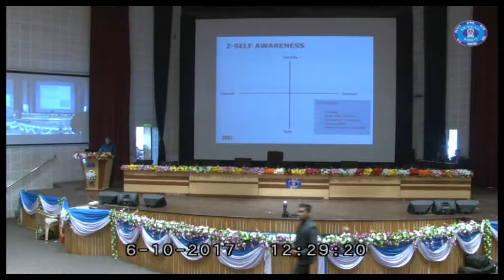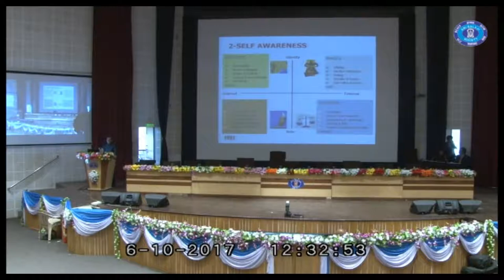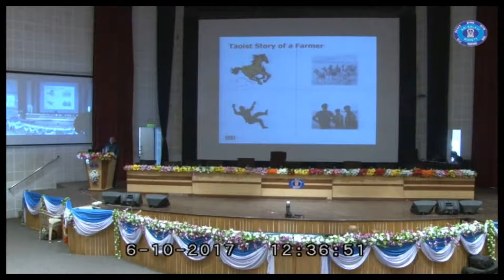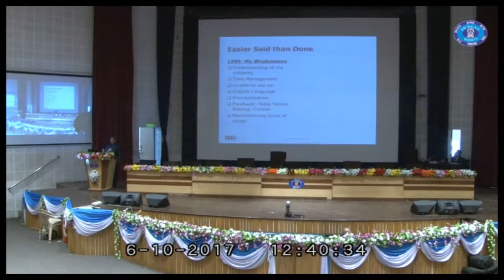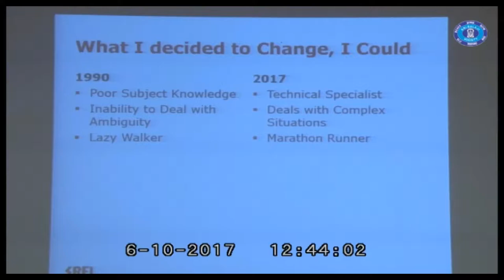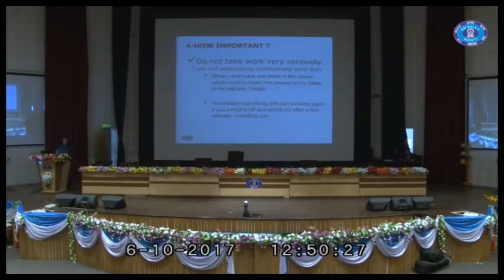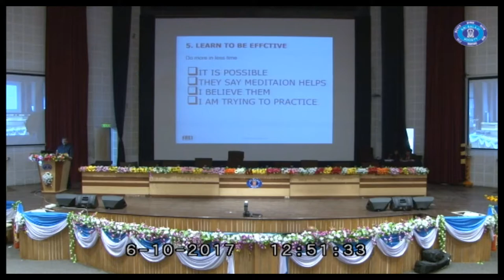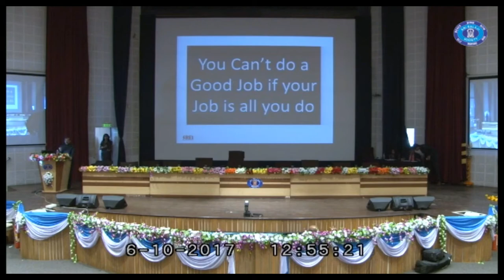'Learn to learn' by Rajesh Jain, Head Hr, SREI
11th National Business Convention was held at Balaji Institute of International Business from 6th to 8th October,2018. The Convention was a confluence of the industry leaders where the PGDM students got an opportunity to interact with them and learn from them.

Mr. Rajesh Jain, Head-HR, Corporate & Financial Services, SREI, shares the students of BIIB, his experiences in the corporate life and the importance of learning and grooming of personal self.